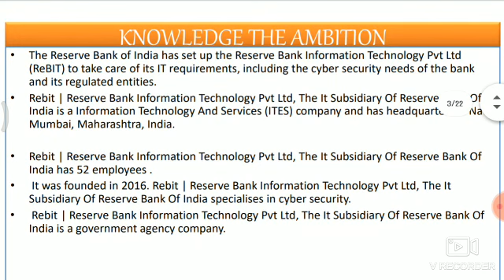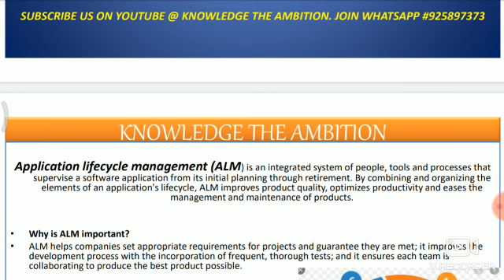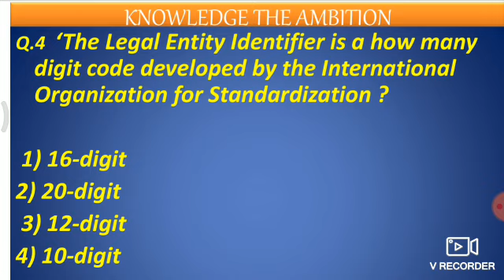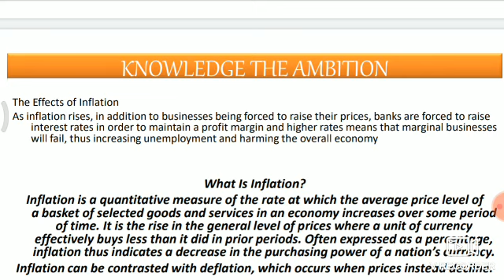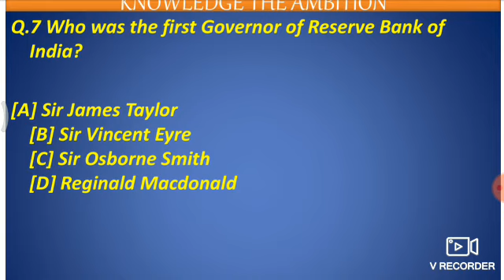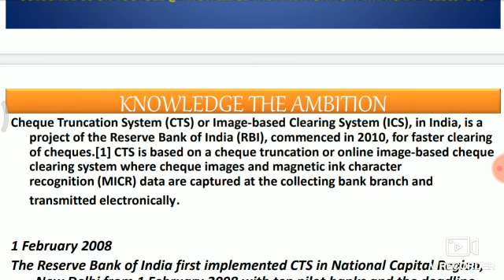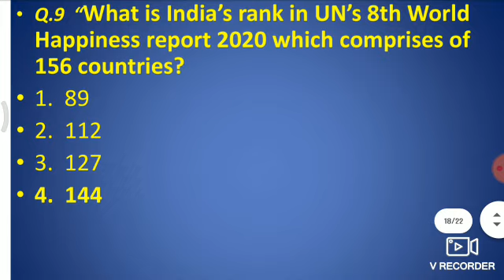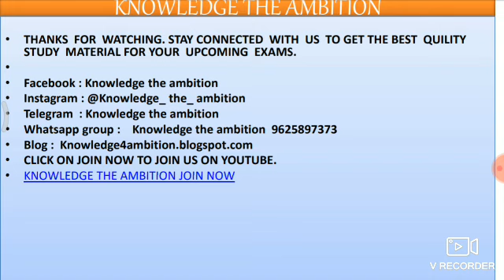HPSCB-Assistant Manager Mock Test -03 || Alix Smith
Here you will get the complete coverage of :
1.
2.
3.
4.
5.
6.
7.